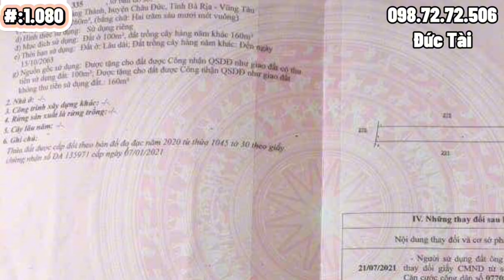Chỉ Với 1 Tỷ 4 Sở Hữu Toàn Bộ Căn Nhà Vườn Mới Ting Ở BR-VT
mã số :1.080
👉nhà vườn diện tích : 260m2 | 100m2 | 5,5m x 47m | phủ hồng toàn bộ |
👉 địa chỉ nhà vườn : xã quảng thành , huyện châu đức , bà rịa vũng tàu
👉 hiện trạng căn nhà vườn bao gồm : 1 phòng khách , 2 phòng ngủ , 1 phòng bếp , 1 phòng tolet , nhà tắm , phía sau còn khoảng vườn để trồng rau , nuôi gà
👉 cách trung tâm tiện ích mua sắm và trụ sở cơ quan nhà nước :200-250m
👉 cách tphcm :65km , biển vũng tàu 45km , biển hồ tràm :22km
👉 hướng nhà : đông
👉 giá bán :giảm từ  1 tỷ 650 xuống còn 1 tỷ 4
👉Đức Tài BĐS Hân Hạnh Phục Vụ Quý Khách